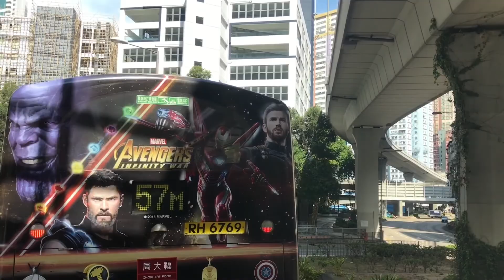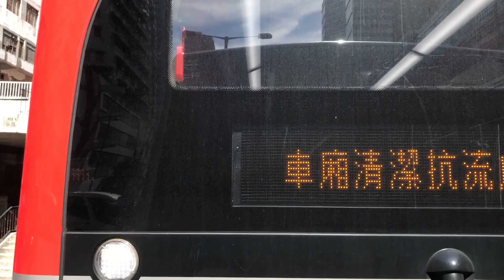九巴 KMB ATENU424 TE4427 @40大窩口站－觀塘市中心 Tai Wo Hau Station to Kwun Tong Town Centre